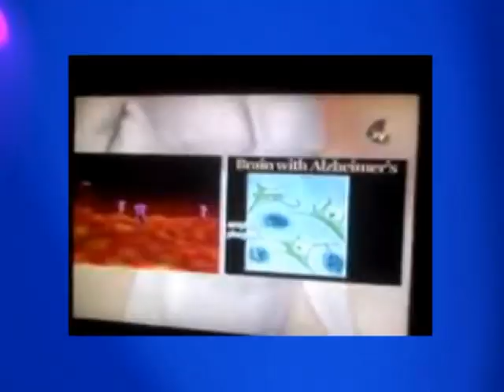Hernando Rafael Cruz - Premio Orgullo Peruano 2012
Video Presentacion del Dr Neurocirujano Hernando Rafael Cruz, para la participación en el V Encuentro de Peruanos Emprendedores y Exitosos Residentes en el Exterior
Premio Orgullo Peruano 2012